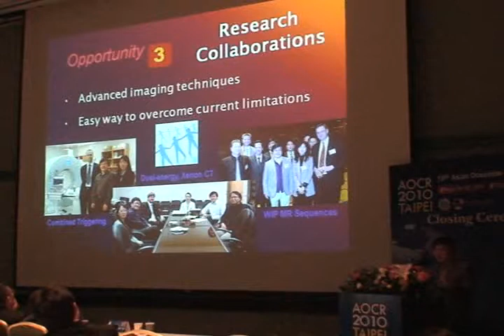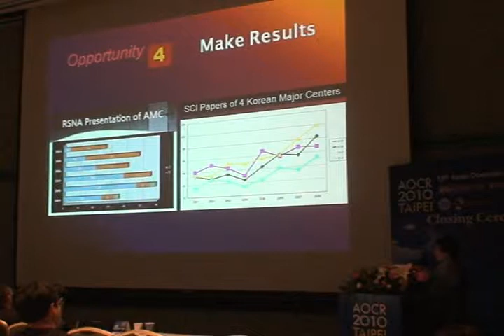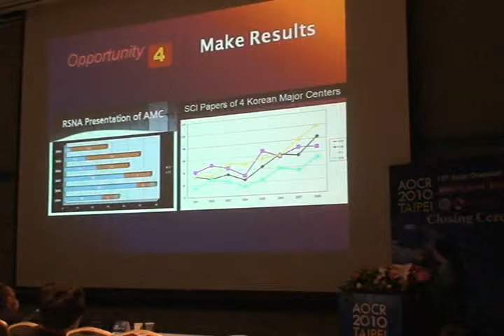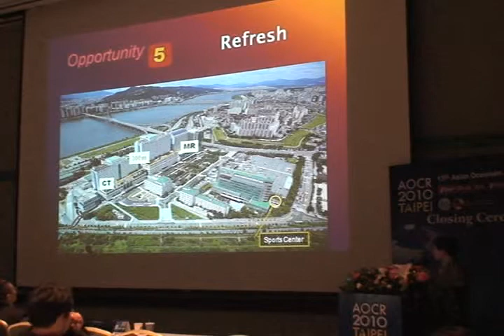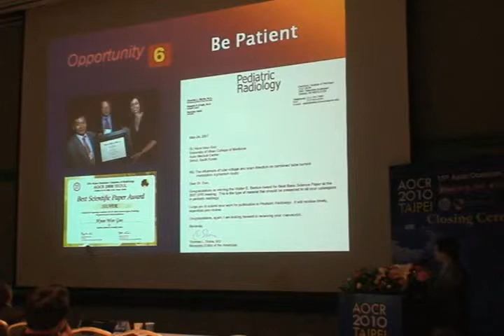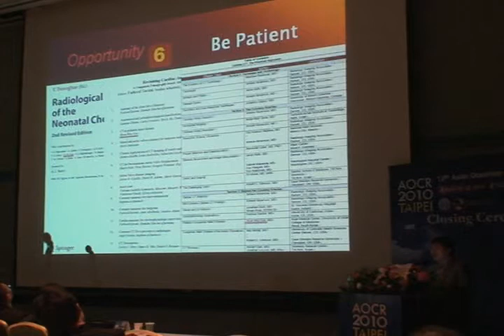Korea 2/2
Dr. Hyun Woo Goo from Department of Radiology, Asan Medical Center, University of Ulsan College of Medicine, Seoul, Korea. Dr. Goo is an well-known pediatric radiologist in the world. He is most notable for CT of congenital heart disease and pediatric whole body MRI examination.